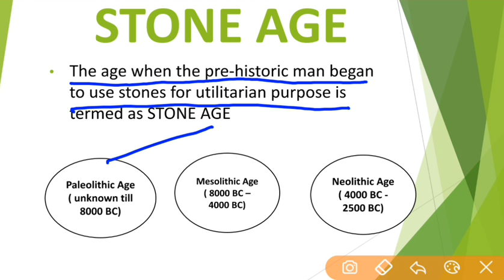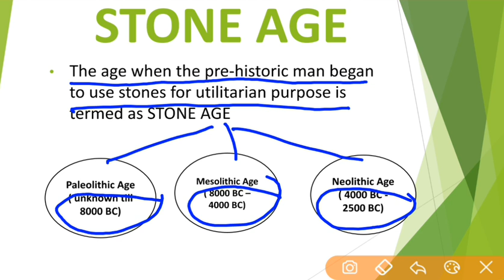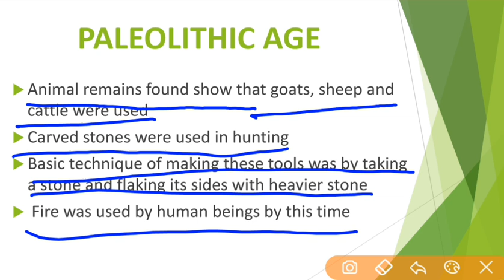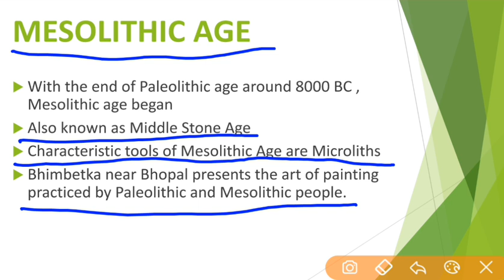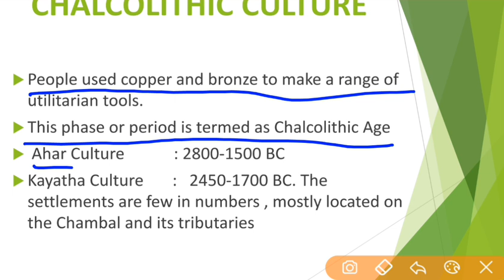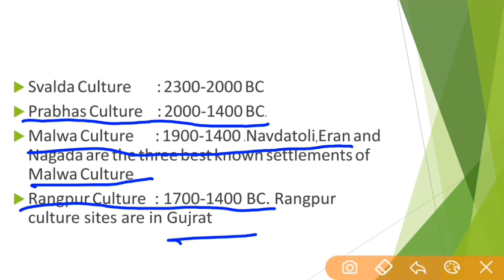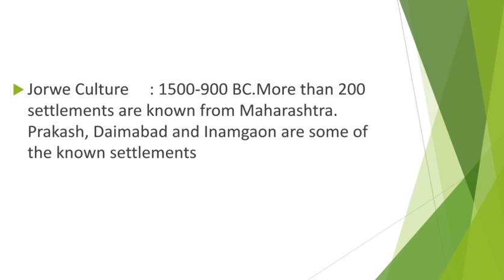STONE AGE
I had discussed about the stone age in this video. This period is classified as
Paleolithic Age
Mesolithic Age
Neolithic Age
Chalcolithic Culture